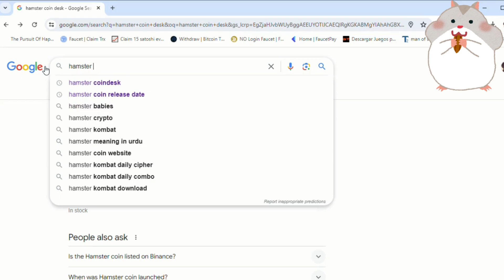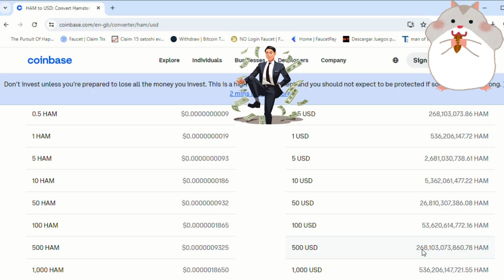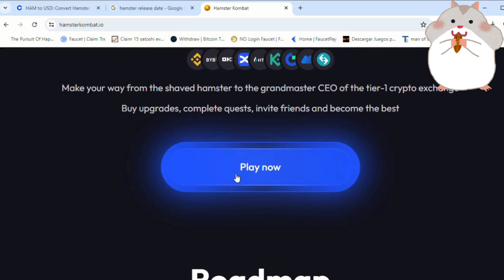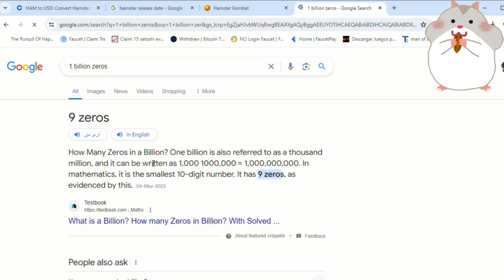Hamster kombat how to withdraw and launched in july 2024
hamster coin information when it launched official detail ham to usd